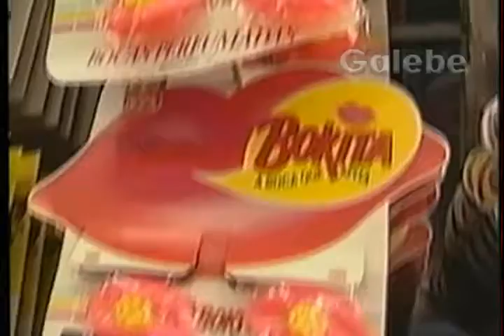DB BRINQUEDOS CRIS GALEBE 14 06 1991